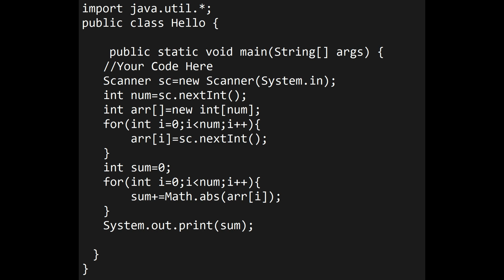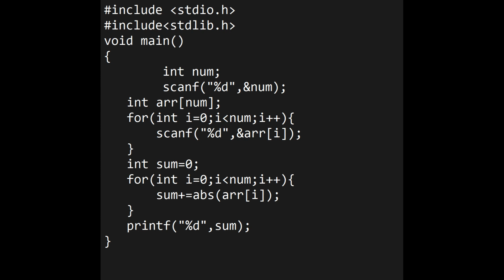SkillRack-Daily Challenge - Sum of Absolute Values (Program Id: 8441) 18/02/2023 (JAVA/C)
Today's Daily Challenge Solution in Java and C